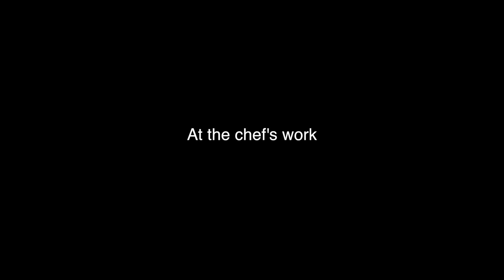A Bad Chef 2: Chefdemption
The Sequel to my one minute short film. It's pretty funny